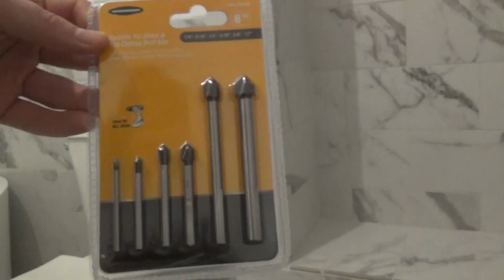DreamLine Prism Plus shower glass door installation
Bathroom remodeling series episode 8

Installing DreamLine Prism Plus shower glass door 36Inch.